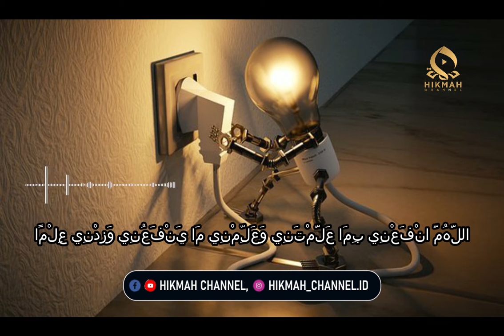Mutiara_hikmah Obat kedunguan adalah belajar ilmu yang mendalam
Obat Kedunguan Adalah Belajar Agama yang Mendalam

Imam Nawawi dalam kitabnya Riyadhus Shalihin membuat sebuah bab "Keutamaan Ilmu: Belajar dan Mengajarkannya". Ibnu Allan menjelaskan dalam kitabnya Dalilul Falihin bahwa yang dimaksud ilmu di sini adalah ilmu agama (al-ilm al-syar'i), yaitu hadis, tafsir, fikih dan alat-alatnya.

Allah Subhanahu wa ta'ala berfirman:

وَقُل رَّبِّ زِدۡنِی عِلۡمࣰا

"Katakanlah (wahai Muhammad): Ya Tuhanku, tambahkanlah ilmu kepadaku." (QS. Tha-Ha: 114)

Ibnu Allan mengatakan:

هذا من أعظم أدلة شرف العلم وعظمه، إذ لم يؤمر - صلى الله عليه وسلم - أن يسأل ربه الزيادة إلا منه.

"Ayat ini termasuk dalil terbesar yang menunjukkan keutamaan dan keunggulan ilmu. Sebab, Rasulullah shallallahu 'alaihi wa sallam tidak pernah disuruh meminta tambahan kepada tuhannya kecuali tambahan ilmu."

Abu Hurairah berkata, "Dahulu Rasulullah selalu berdoa:

اللَّهُمَّ انْفَعْنِي بِمَا عَلَّمْتَنِي وَعَلِّمْنِي مَا يَنْفَعُنِي وَزِدْنِي عِلْمًا

"Ya Allah, jadikanlah ilmu yang Engkau ajarkan kepadaku bermanfaat bagiku. Ajarkanlah kepadaku ilmu yang bermanfaat bagiku. Tambahkanlah kepadaku ilmu." (HR. Ibnu Majah)

Jadi jangan hiraukan perkataan orang yang mengatakan, "Jangan terlalu dalam mempelajari agama". Itu pernyataan yang bodoh dan membodohi. Padahal obat kebodohan adalah ilmu. Ilmu diraih dengan belajar agama secara mendalam.

YRT